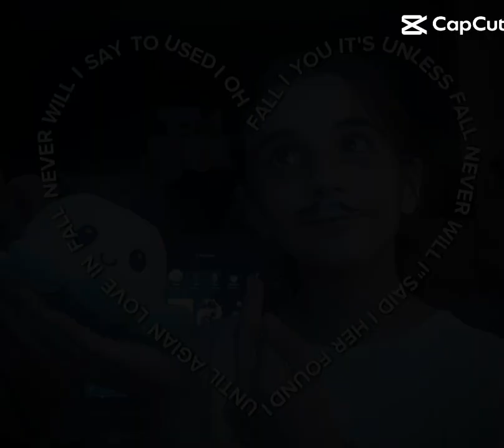27 octobre 2023